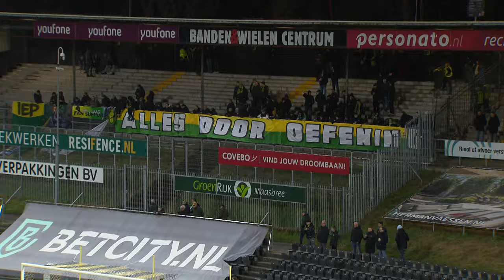Highlights VVV-Venlo - ADO Den Haag